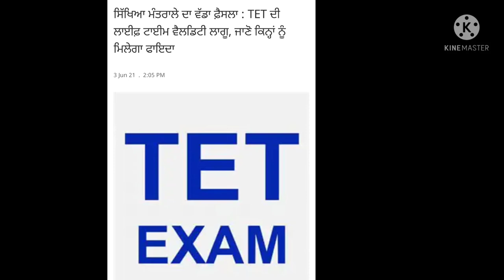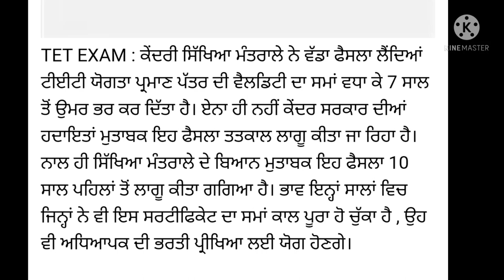For TET Pass students big news,,ਟੇਟ ਪਾਸ ਕੈਂਡੀਡੇਟ ਲਈ ਵੱਡੀ ਖਬਰ ਦੇਖੋਂ ਪੁਰੀ ਖਬਰpstet 2021 news,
ਹਰ ਰੋਜ ਨਵੀਆਂ ਨਵੀਆਂ ਅਪਡੇਟ ਲਈ ਫਾਲੋ ਕਰੋ